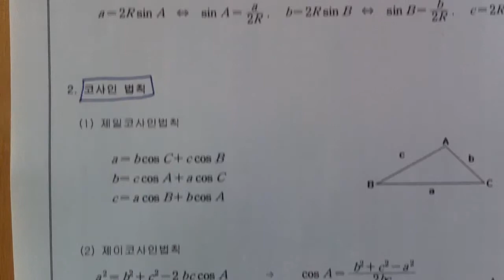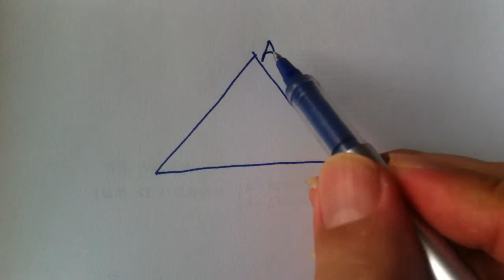[우프 수학1] 삼각함수 4강 - 사인법칙, 코사인 법칙, 삼각형 넓이공식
우프 수학 1 - 사인 법칙, 코사인 법칙, 삼각형 넓이 공식, 헤론의 공식